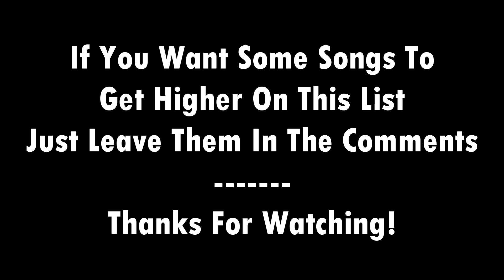Top 20 EDM Hits/Drops Week:253 Best Of Future House, Trance, Big Room, Trap & Bass House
Tracklist:
20:Kokiri:Pyramids (Armada)
19:Logic:Ballin Linko Remix
18:Tujamo:Body Language Steff Da Campo Remix
17:SRSLY & Exile:Cursed
16:KURA & Jimmy Clash:Young & Invincible (Revealed)
15:JORD:The Piper
14:Damon Hess & Deep Matter:95
13:Luciana & Nytrix:Trouble BROHUG Remix
12:Fly Flamingo ft. Valentine:Say Nothing Mark Maxwell Remix
11:Paul Richmond:Mondrian
10:Funkin Matt:Elephant 2K18 Inpetto Remix
9:Leandro Da Silva:So Exited Calippo Remix
8:Cytrax & Subliminals:Beast Mode (Revealed)
7:Retrovision:Get Down (Musical Freedom)
6:Bougenvilla:Utami (Spinnin)
5:Karsten:The Rhytm
4:Khalid & Normani:Love Lies Jordi Rivera Remix
3:Roteck:Egypt
2:Odd Mob:Intrinsic
1:Stonebank:Whats Going Down